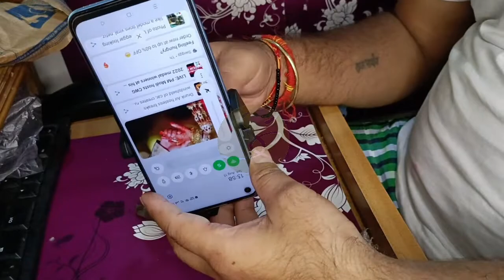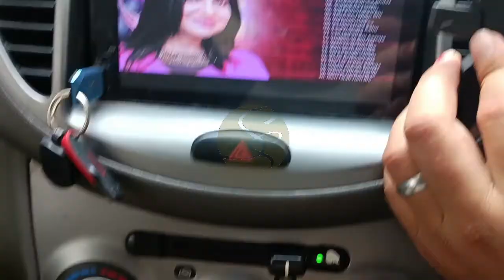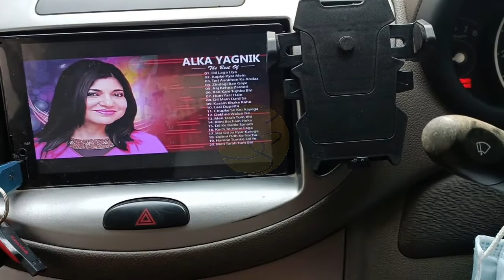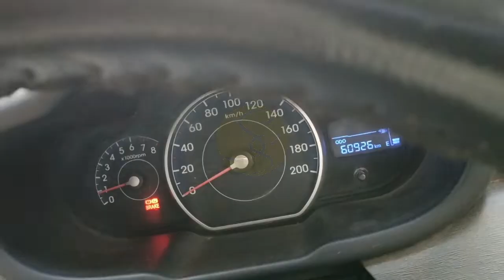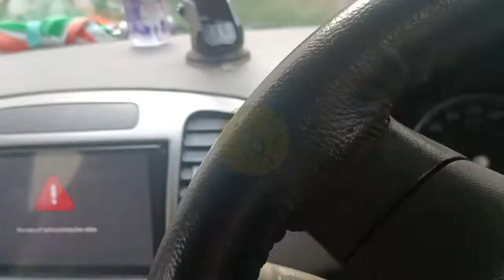Car Mobile Holder for Dashboard, Ac Vent Windshield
Hello Friends,
here in this video you are watching Car Mobile holder quality and Installation with pros and cons.

Product Link;
Description; Model Name- Megaloyalty Car Mobile Holder for Dashboard, Headrest
Color-Black
Price- ₹399
Delivery in 2 Days
FULLY ADJUSTABLE: 360 degree rotation for quick portrait and landscape views.